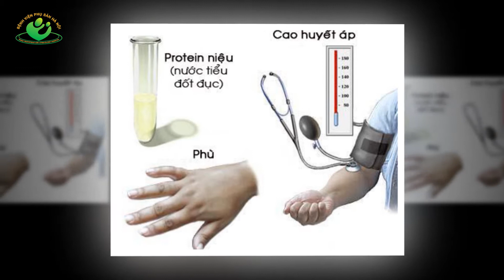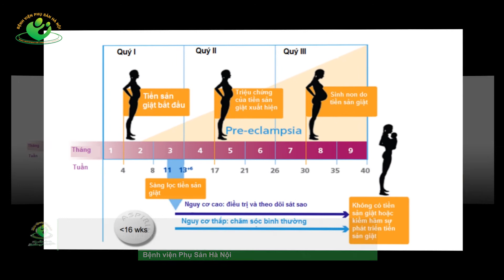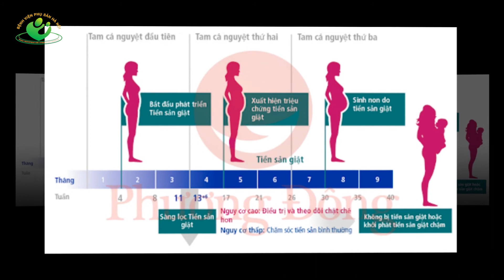Sàng lọc tiền sản giật quý I của thai kỳ